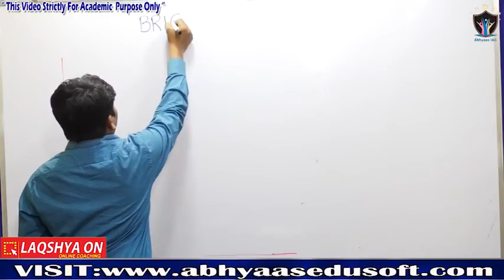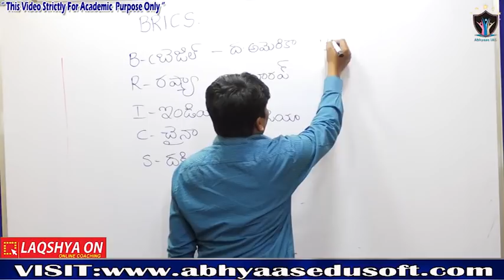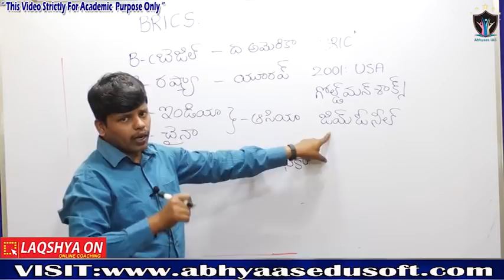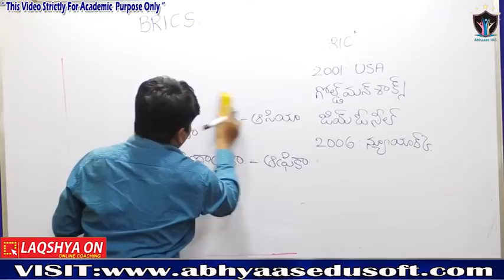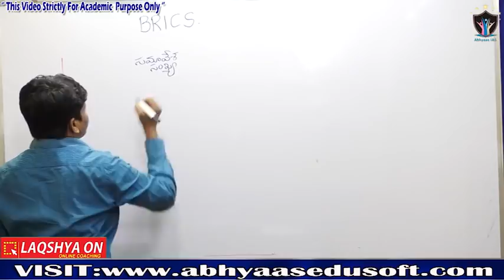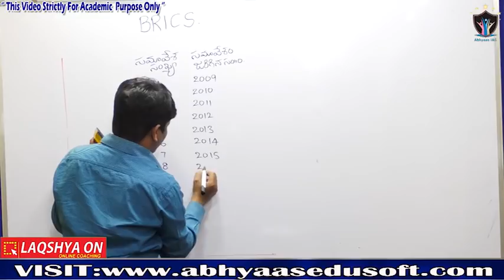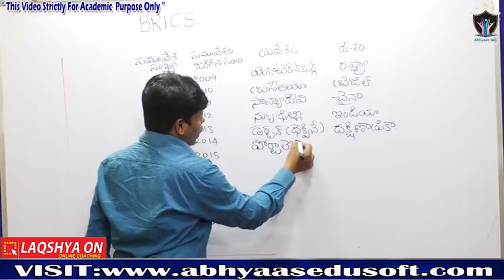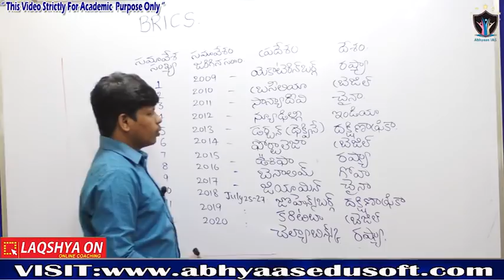CURRENT AFFAIRS DEMO BY NANDA GOPAL SIR | APPSC | TSPSC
CURRENT AFFAIRS | APPSC | TSPSC